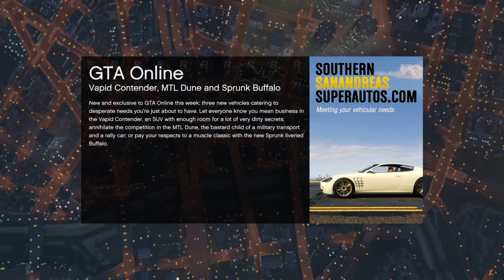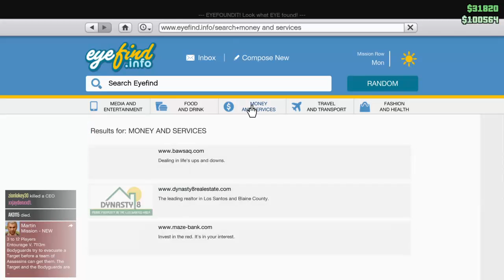GTA5 MESSING AROUND WITH FRIENDS